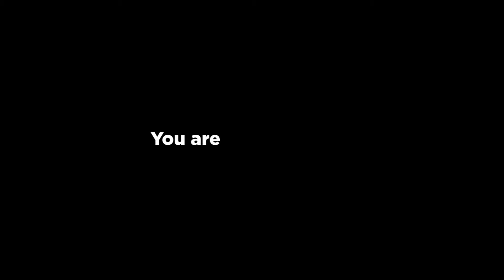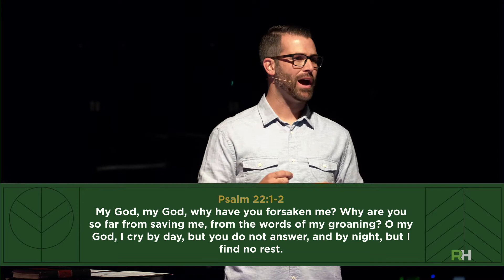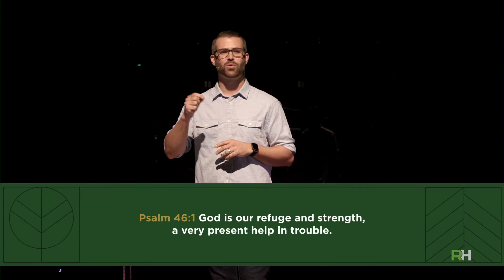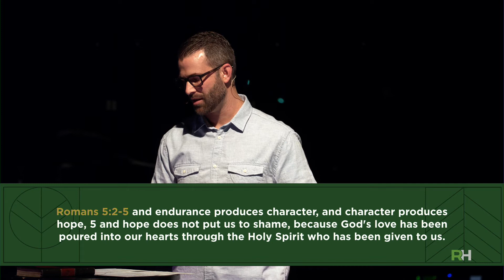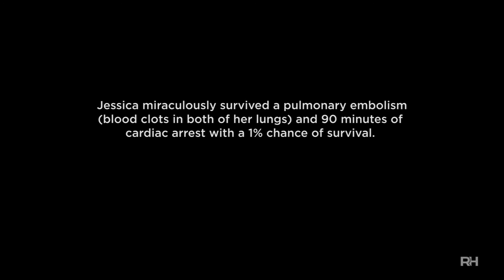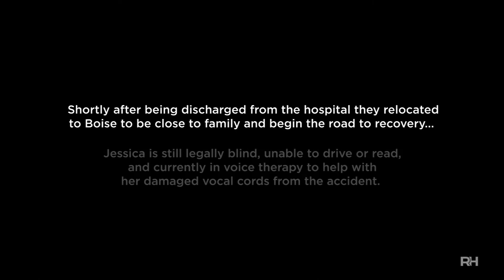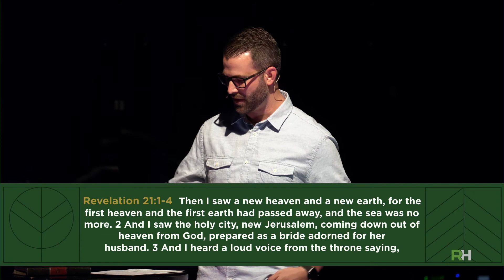October 6, 2019 - Rooted Part 5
"Where is God in the Midst of Suffering?"
Brandon Morse